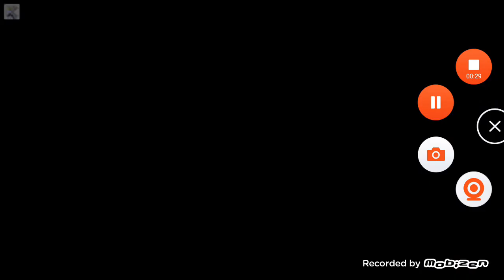O Substituto: Nesta Sexta 20:00